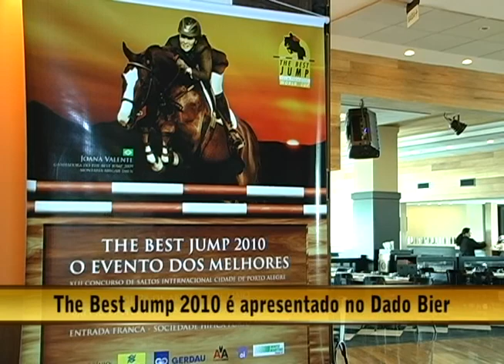11.04.10 - The Best Jump 2010 é apresentado no Dado Bier - Parte 1-2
Gabriella Bordasch entrevista:
-Jorge Gerdau Johannpeeter-presidente de honra the Best jump
-José Fortunati-prefeito de Porto Alegre
-Karina Johannpeeter-vice-presidente  The Best Jump